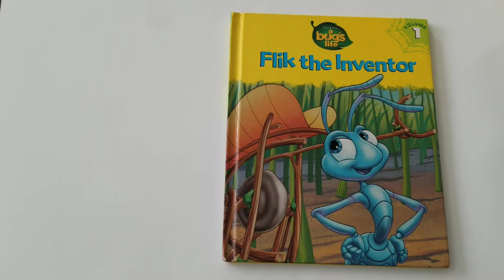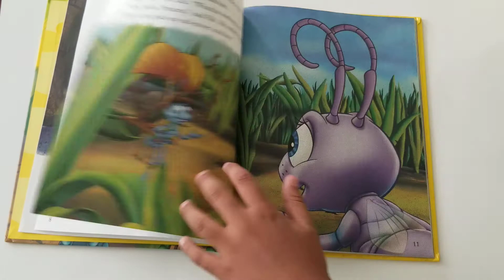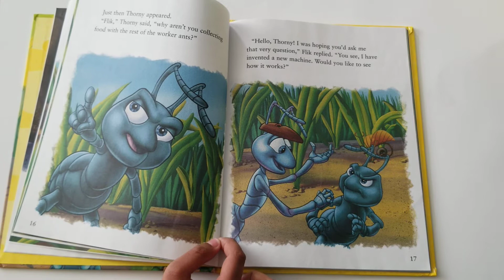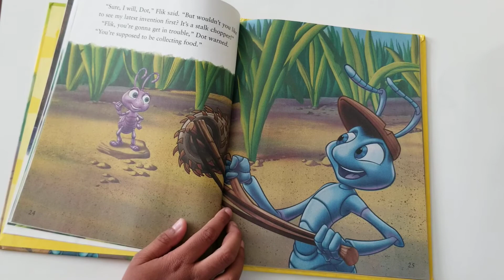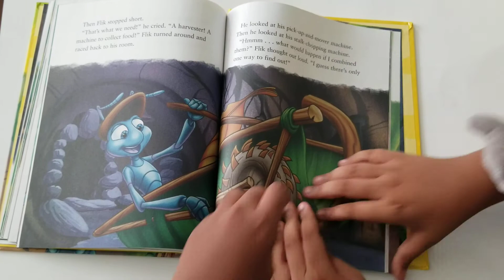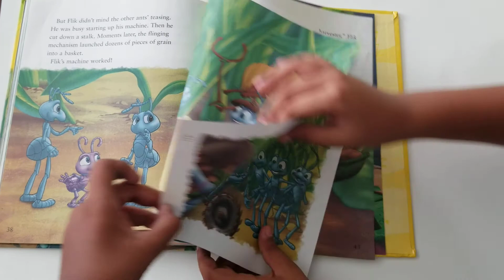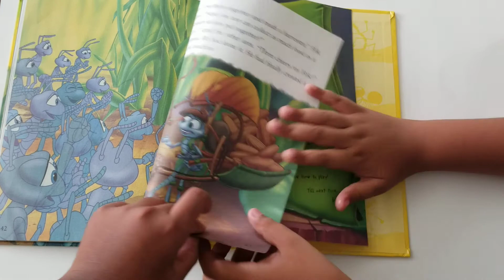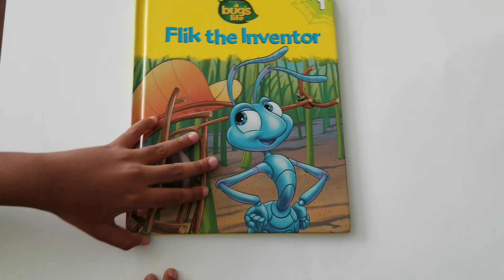Flik the inventor, by Victoria Saxon. Fun bedtime story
Title: Flik the inventor (A Bug's Life)
Writer: Victoria Saxon
Illustrators: Adrienne Brown and Andrew Phillipson
Read to you by Isaiah!